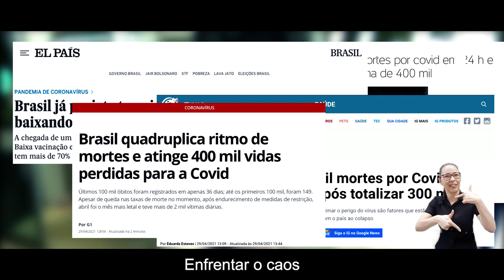O CUIDADO COMO VALORIZAÇÃO DA VIDA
Quando a pandemia tomou conta de nossas vidas, transformando por completo nossas realidades - e fragilizando ainda mais aquelas que sempre estiveram às margens da garantia de direitos - sabíamos que um horizonte desafiador estava à nossa frente. Depois de um ano, as marcas desse período se aprofundaram, exigindo ainda mais de nós o cuidado em saúde mental.

Neste Dia da Trabalhadora e do Trabalhador, mais do que nunca precisamos reafirmar nossos direitos e lutar por mais, lutar pela justiça trabalhista e combater a exploração e as desigualdades no trabalho. E nestes tempos de pandemia, lutar por vacina para toda a população é lutar por direitos.

Hoje é dia de luta e também dia de reconhecimento. Por isso, o CFP pretende, com esse vídeo, reconhecer a importância e a luta da Psicologia diante de tal cenário, e - sobretudo - reconhecer e agradecer a todas as pessoas que, em seus contextos profissionais, mantiveram-se firmes e perseverantes, garantindo, na medida do possível, o cuidado à população.

Que essa mensagem não perca de vista o registro do caos que se instalou. Mas que possa ser um alento e uma reafirmação de que dias melhores estão por vir.